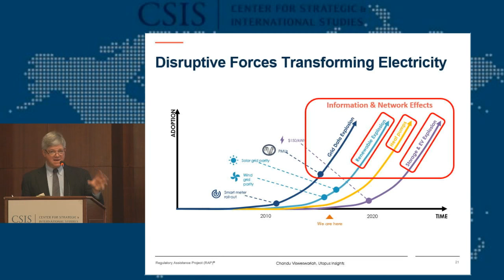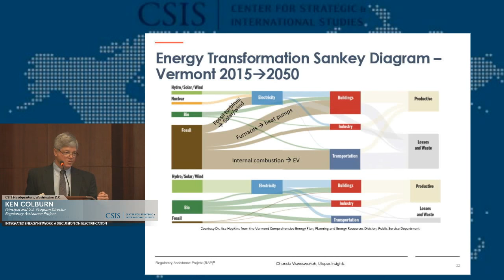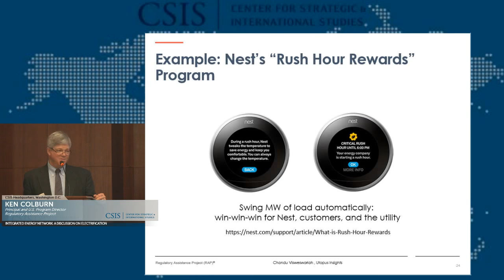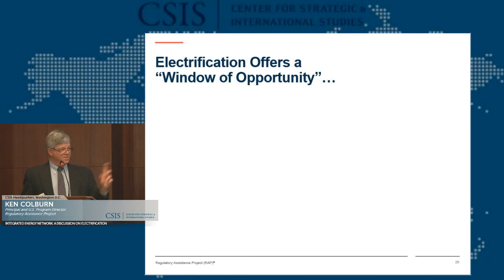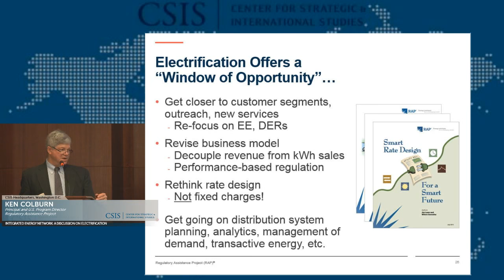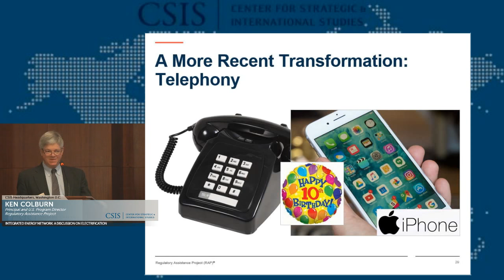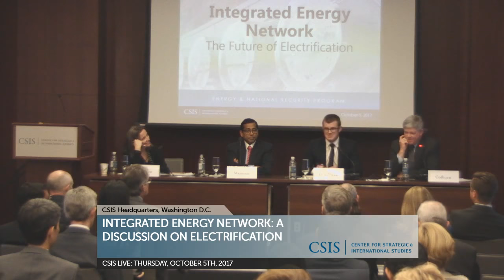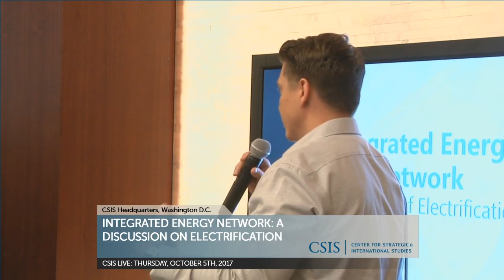Integrated Energy Network: A Discussion on Electrification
The CSIS Energy & National Security Program is pleased to host a discussion on the future of electrification with Arshad Mansoor, Senior Vice President of Research and Development at the Electric Power Research Institute (EPRI). Dr. Mansoor will provide an overview of the recent EPRI report, The Integrated Energy Network: Connecting Customers with Reliable, Affordable and Cleaner Energy, which calls for a more interconnected and integrated energy system through greater electrification. Frank O'Sullivan, Director of Research and Analysis at the MIT Energy Initiative, and Ken Colburn, Principal and U.S. Program Director at the Regulatory Assistance Project, will follow with views on the opportunities and benefits, as well as obstacles and potential drawbacks, of a path to a more electrified economy